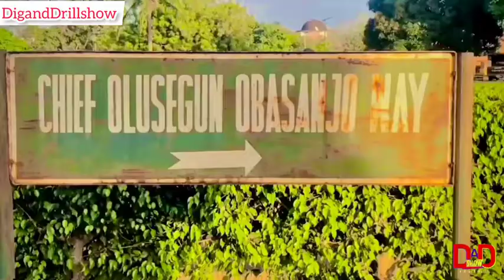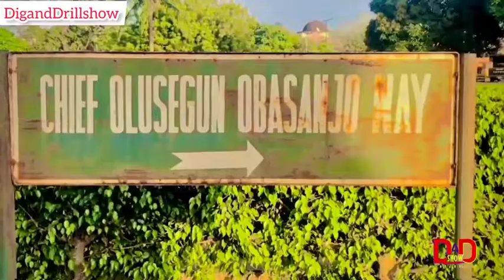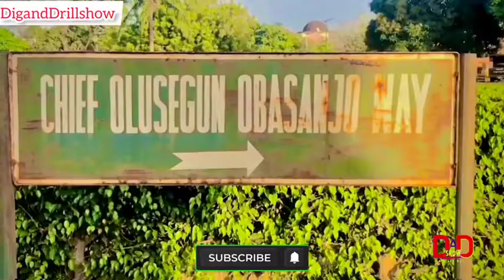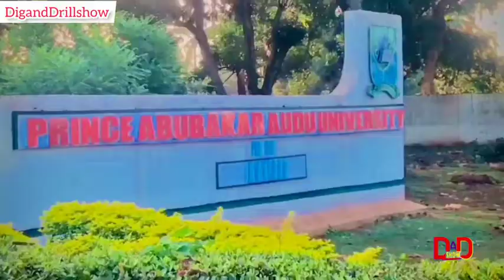Where Would you TRAVEL? IF you are GIVEN an OPPORTUNITY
If you are given an Opportunity to travel to the Country that start with the First letter of your name where would that be and in which Continent can this Country be found?

Discription
This video is Only for Educative and Entertaining Purpose only.

Music credit 👉👉
Musician: Jeff Kaale
Musician: Jeff Kaale